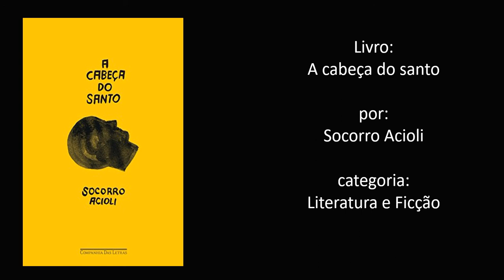Livro: A cabeça do santo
Livro:
A cabeça do santo

por:
Socorro Acioli

categoria:
Literatura e Ficção